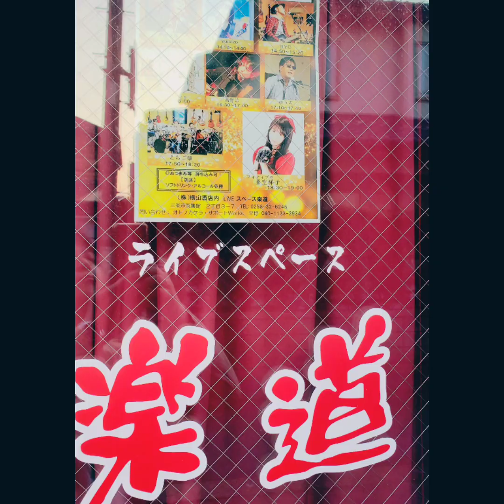平野民雄 LIVE Full Film.at 三条市スペース楽道 2024.3.24「僕らの歌は君の歌 5」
■平野民雄
新潟県妙高市出身。
シングル9枚
アルバム4枚リリース。
全身全霊で言霊を紡ぐ。